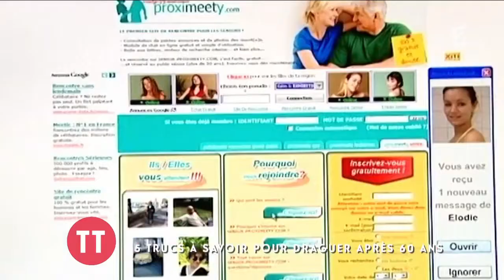5 trucs à savoir pour draguer après 60 ans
Les grands-parents divorcent mais comment peut-on les aider à refaire leur vie ?